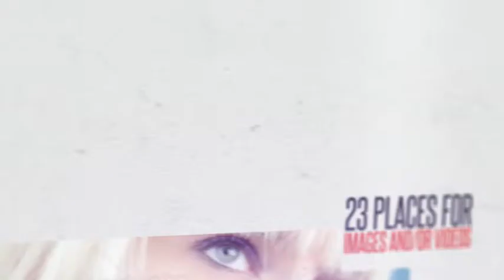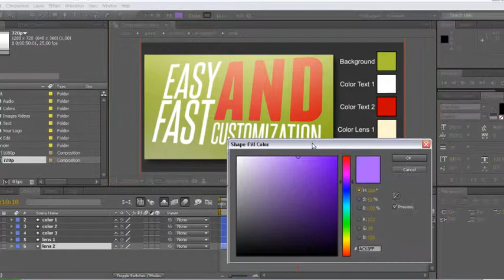After Effects Template : Photo And Typo Opener